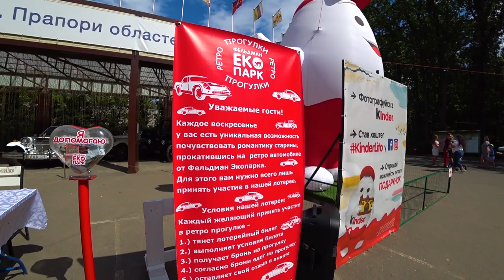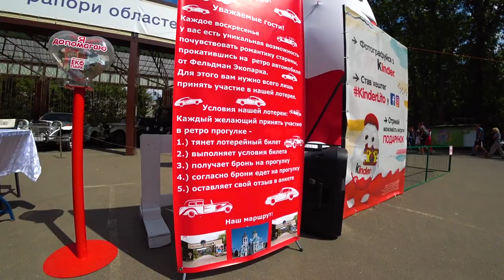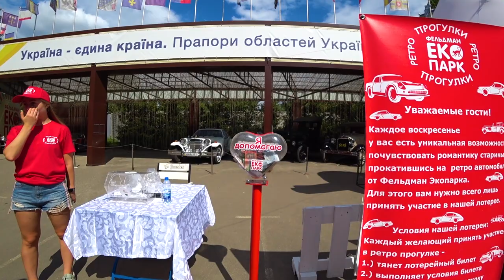Фельдман экопарк Харьков 2020, интересная акция на Автовыставке. Поездки на ретро автомобилях.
Фельдман Экопарк – это уютный островок живой природы, где вы можете пообщаться с природой, погладить и даже покормить большое количество животных.

Территория Фельдман Экопарк - лучшее место для яркого активного отдыха, а также оздоровления харьковчан и гостей города. Здесь объединены разнообразные площадки, где каждый посетитель сможет найти себе занятие по душе, расслабиться и отдохнуть на природе со своими близкими.

Одна из главных миссий Фельдман Экопарк — воспитание морально и физически здорового поколения. Региональный ландшафтный парк — безбарьерная площадка для работы социальных проектов, направленных на помощь детям с особыми потребностями, молодежи с девиантным поведением, людям, пострадавшим в результате конфликта на востоке Украины, популяризацию здорового образа жизни в целом, а также поддержку молодых дарований.

Круглый год в этом месте проводятся спортивно-развлекательные праздники, познавательные экскурсии, в том числе с сурдопереводом, прогулки по контактным зонам, где питомцев можно покормить, погладить, насладиться их удивительным пением и многое другое.

Как добраться до экопарка Фельдмана ?

Расстояние от центра Харькова до парка составляет 14 км. Это расстояние можно преодолеть на личном автомобиле, бесплатном фирменном автобусе или городском общественном транспорте.

Расписание автобусов
Бесплатный фирменный автобус до экопарка Фельдмана курсирует ежедневно от станций метро «Госпром», «Героев труда» (ТЦ «Компас») и «Победа», а также от остановок «Полтавский шлях» и ТЦ «Барабашово». Эти же автобусы отвозят посетителей в обратном направлении. Время отправления и интервалы движения указаны на официальном сайте парка.

Проезд на общественном транспорте (автобусы и маршрутные такси)

№ 1656 «Харьков — Русская Лозовая» от станции метро «Героев труда» до остановки «Дальнобой» (с 06:40 до 21:00, каждые 30–40 минут)
От автостанции «Лесопарк» до остановки в Солнечном, оттуда 500 м пешком.